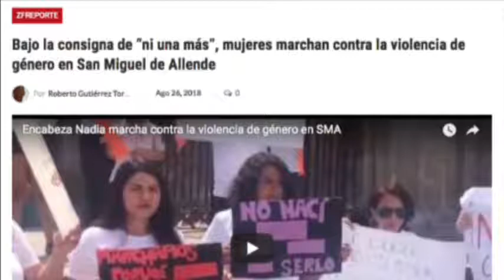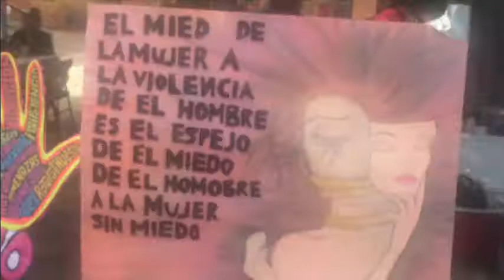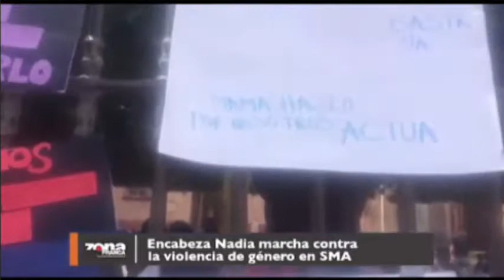Zfreporte: Bajo la consigna de NiUnaMás mujeres marchan contra la ViolenciaDeGénero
La mañana de este domingo, Nadia una joven violentada por su expareja, encabezó en San Miguel de Allende una marcha contra de la violencia de género bajo la consigna “Ni una más”.

El objetivo de la manifestación fue sensibilizar a las autoridades de los tres niveles y a la sociedad en general, de una problemática social latente en nuestros días, sobre la violencia en contra las mujeres en cualquiera de sus formas.
Ver mas..